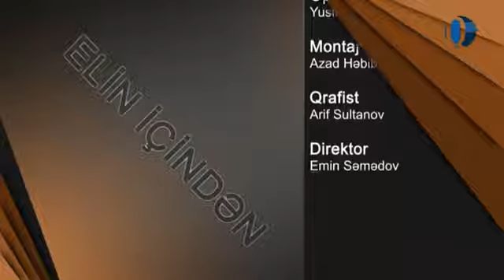Dr.Ceyhun Qlobal Tv Elin icinde verlishi.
Dish temizliyi haqqinda bacardigimiz qeder etrafli melumatlar vermeye calishdiq.